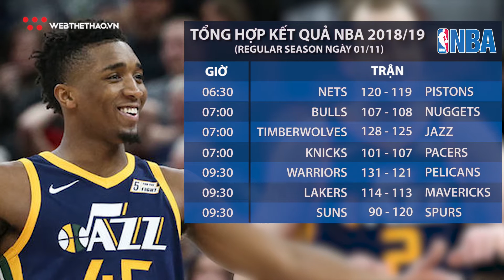Tổng hợp kết quả NBA 2018/19 Regular season ngày 01/11 | Tin Bóng Rổ | Web The Thao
Tổng hợp kết quả NBA 2018/19 Regular season ngày 01/11 trực tiếp Webthethao.vn: Webthethao.vn xin gửi tới quý độc giả Tổng hợp kết quả NBA 2018/19 Regular season trong ngày 01/11 sẽ được trực tiếp trên Webthethao.vn. Xem chi tiết tại